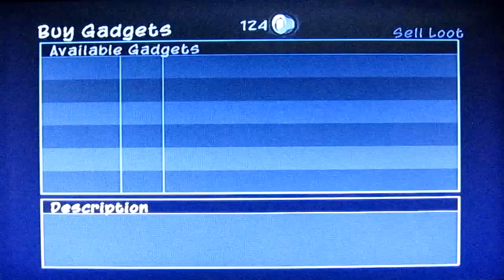Sly Collection: Sly 2 Playthrough part 6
After the defeat of Clockwerk in the last game, you'd think the old bird had had it, right? WRONG! We return to the Sly Cooper Collection with the second installment of the series, Sly 2. We begin our quest at the Paris dance club owned by Dimitri, a demented art forger whom we are going to rob blind, just like old times eh?